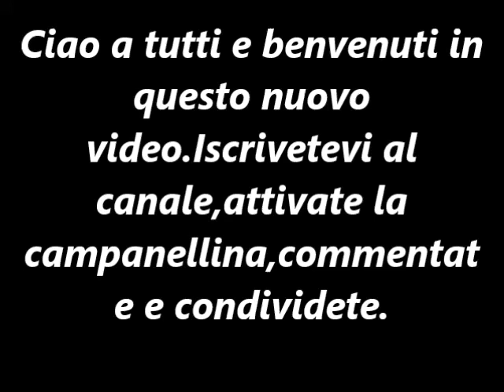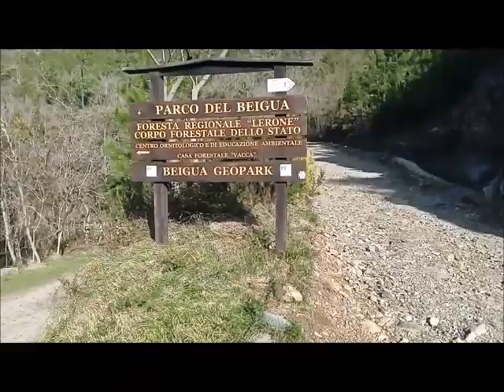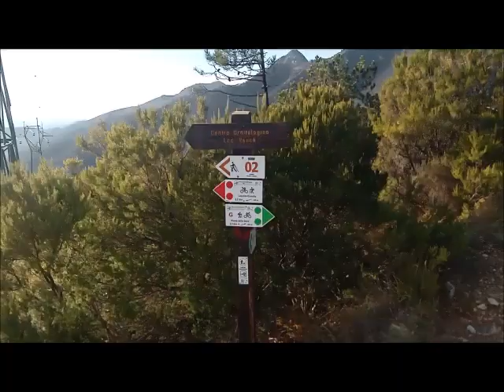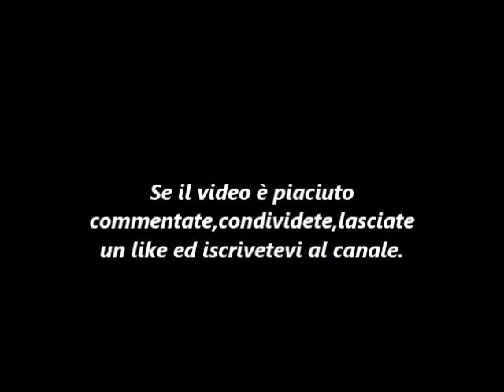Conoscere il Beigua - Il sentiero Ornitologico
Breve gita turistica ma con un buon allenamento per la lunga salita iniziale.Se si arriva presto si può parcheggiare al piccolo parcheggio del Chiurlo se no bisogna lasciarla dal parcheggio più in basso o dal Tui Bistrot.La durata del sentiero,se si parcheggia al Chiurlo è di circa un'ora ed è un sentiero ad anello.